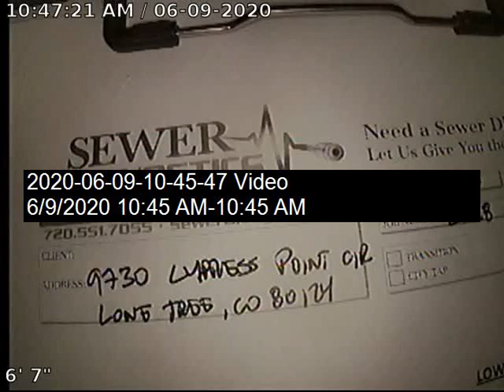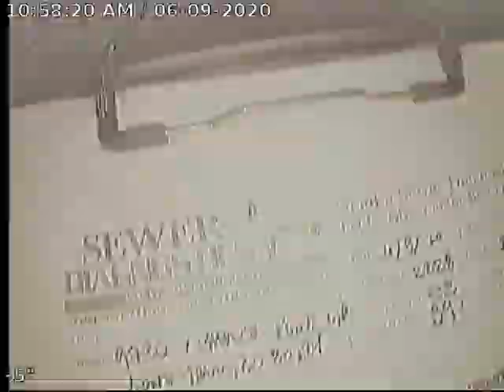Cypress Point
Sewer Inspection